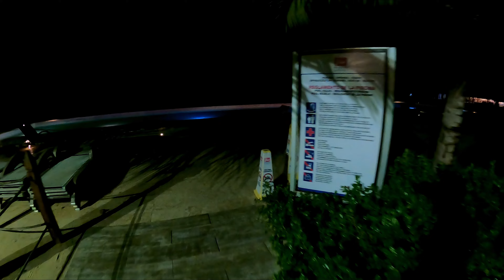Hôtel by night Wyndham Dominicus Palace 4 Bayahibe Republique Dominicaine.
Hôtel by night Wyndham Dominicus Palace 4 Bayahibe Republique Dominicaine. Filmé avec Gopro Hero 9 images brutes.